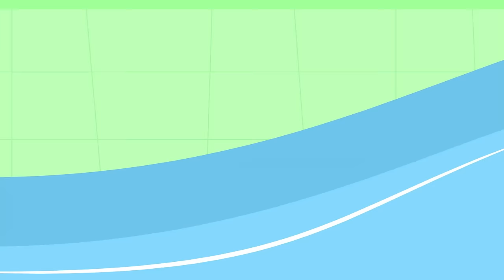NICO LEARNS CHIP'S BIG SECRET! 🤐 🤫 | CHIP & POTATO | WildBrain Kids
Episode Description:
Chip’s friend Nico is in the hospital with a broken arm and a bump on his head after falling out of a tree. So Chip visits him in the hospital! She brings him a bamboo tree from the Happy Hoppers and a get-well balloon from the Pugs, and they get to play in the hospital playroom! Chip really wants Nico to be better so he can come to her fifth birthday party tomorrow—but the doctors want Nico to stay one more night, just in case. Chip realizes that Nico might need some extra support while he gets better—so for the first time, Potato offers to stay overnight with Nico.

Chapters:
00:00:00 - Hospital Trip Chip
00:10:14 - Puggy House Guest
00:20:28 - Stomp and Stamp's Slide
00:30:43 - Chip and Deely Bear
00:40:57 - Chip Starts Kindergarten
00:51:11 - Nico's First Day
01:01:26 - Chip n Grandma Day
01:11:40 - Doctor Chip
01:21:54 - Puggy Butterfly
01:32:09 - Chip's Homework Project
01:42:23 - Snow School Chip
01:52:37 - Chip's First Sleepover
02:02:52 - Police Pug Chip
02:13:06 - Chip's Class Show
02:23:20 - Chip's School Trip
02:33:35 - A Playdate at Nico's
02:43:49 - Sporty Chip
02:54:03 - Pumpkin Picking Chip
03:04:18 - Chip's Swimming Lesson
03:14:32 - Chip's First Piano Exam
03:24:46 - Chip's Birthday
03:35:01 - Back to School Chip
03:45:15 - After School Chip
03:55:29 - Chip without Potato
04:05:44 - Morning Potato!
04:15:58 - Chip's Piano Lesson
04:26:12 - Itchy Chip
04:36:27 - Chip's Baby Sister
04:46:41 - Grandma Pug's Birthday
04:56:55 - Chip Goes Rollerskating
05:07:10 - Big Sister Chip
05:17:24 - Puggy Parent-Teacher Day
05:27:38 - Chip Gets Lost
05:37:53 - Car Wash Chip
05:48:07 - Chip's Big Bike Ride
05:58:21 - Spud's Homework
06:08:36 - Show and Tell Chip
06:18:50 - Roxy the Babysitter
06:29:04 - Double Playdate Chip!
06:39:19 - Bye Bye Dazzles